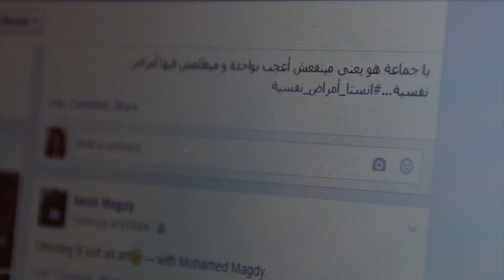إعلان فيلم الهرم الرابع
فيلم الهرم الرابع هو فيلم درامى وثائقى  يتحدث حول فكرة خلق العقل لهرمً رابع للأنسان يقف أمام كسد منيع يعيقة فى حياتة.
إنتاج: ‪#‎Comiccammediaproductions‬
فريق العمل:
إخراج: محمد مجدى
مدير تصوير: روبير أبو الرضا
مساعد مخرج: أمل فوزى
مونتاج: إبراهيم حسن
:Line Producers
داليا فزاع- رضوى الطٌريفى-فدوى فريد- محمد مجدى
بطولة: هدى أبو النجا
شارك فى التمثيل:
بشوى صفوت-جورج ماجد-فيروز جمال-إبراهيم حسن
و شكر خاص: للدكتور نبيل القط
كوافير: سارة مجدى
مكياج: مارينا رمسيس

The Fourth Pyramid" it is a short docu-drama movie that speaks about the creation of the brain to a fourth pyramid that stands as
an obstacle to the human being and stops his life gradually

Produced by: Comic-cam media productions
Directed by: Mohamed Magdy
D.O.P: Robert Abou El-Reda
Starring: Huda Abou El-Nagga
Assistant Director: Amal Fawzy
Editor: Ibrahim Hassan
Line Producers: Dalia Fazaa- Radwa El Torrify-Fadwa Fareed-Mohamed Magdy
Participated in acting:
Fayrouz Gamal
George Maged
Bishoy Safwat
Ibrahim Hassan
Special Thanks to : Dr.Nabil El-Kot
Coufier: Sara Magdy
Make-up Artist: Marina Ramsis